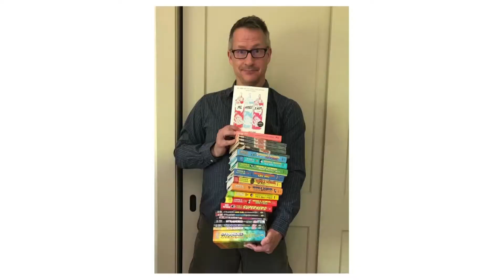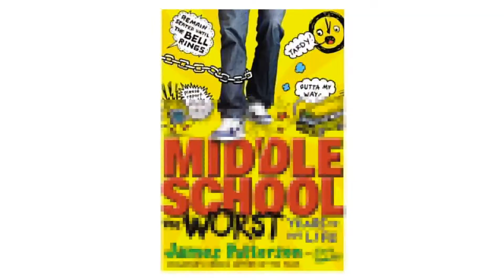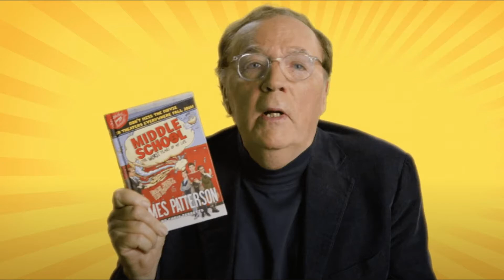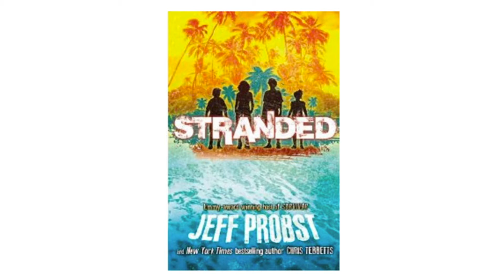Amber LeMay chats with prolific author Chris Tebbetts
This week on Amber Live, Amber interviews outstanding author Chris Tebbetts who co-writes books with James Patterson and Jeff Probst. He is author of some of the Middle School series of books, as well as having written two of his own novels.